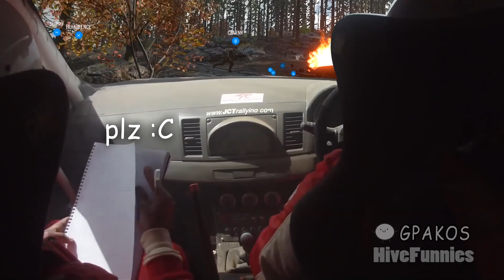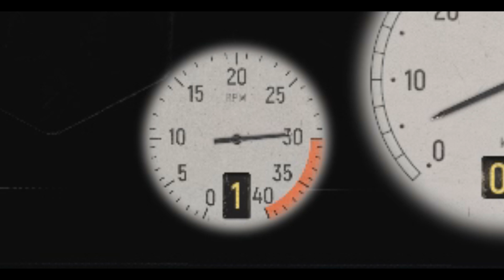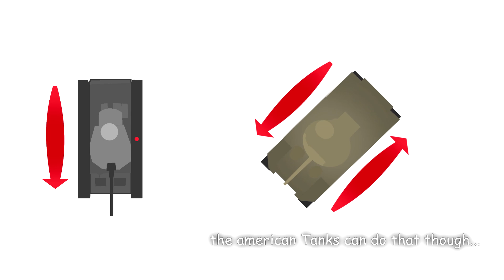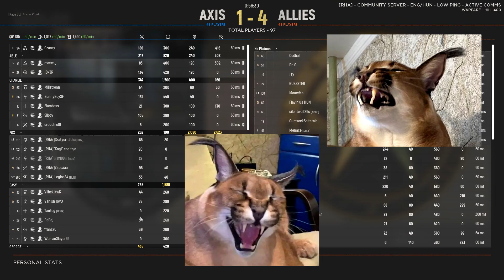Rare Footage of German Late War Panzer training - Hell let Loose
We had fun xd Hope u had too

❤️ Chonky Members:
-Ruyang Flores Nguyen
-Xxx_360_Pope_Scope_xxX
-Joni2804
-Ad3r1an
- The Texan
-Lt_Trike

❤️ smol Members:
-Automator_2